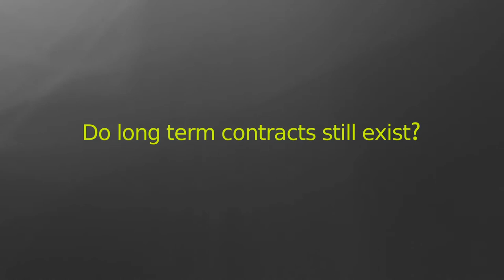Do long term contracts still exist in the music industry?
תשובותיו של גנואל גיי, מנהל השייוק של חברת המוסיקה הבינלאומית יוניברסל- פולידור בהרצאת אורח בבית הספר למוסיקה.